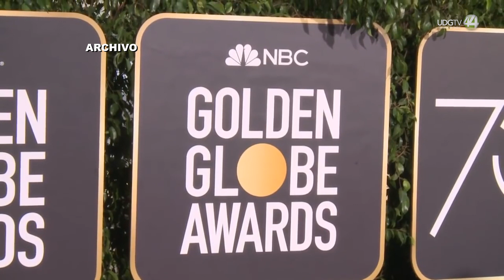"Pinocho" de Guillermo del Toro, Diego Luna y Diego Calva son nominados para los Globos de Oro 2023